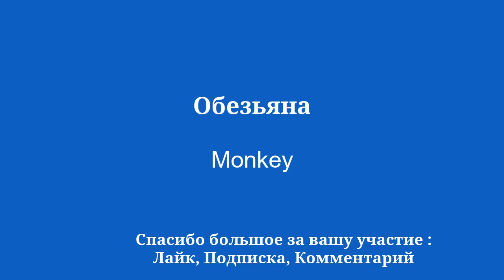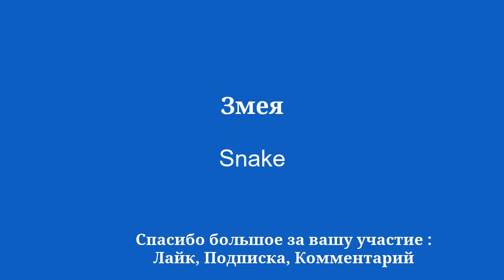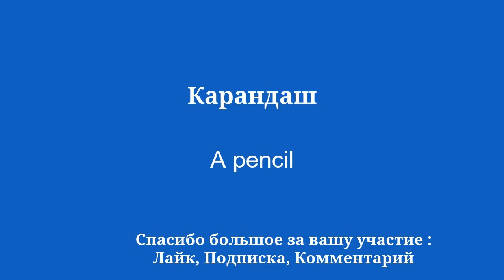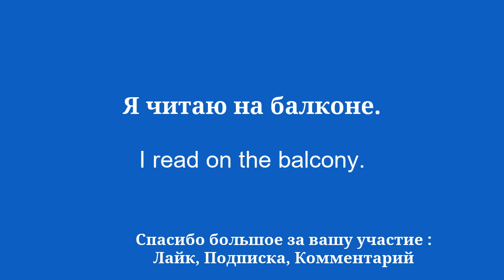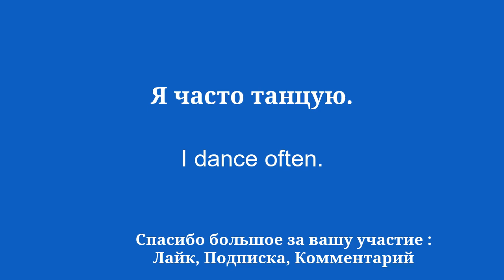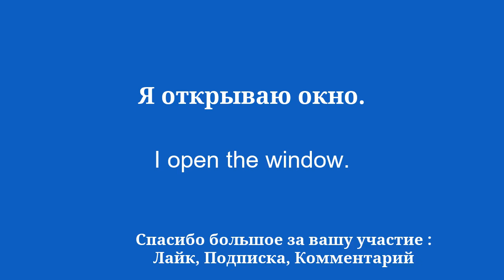Такой же простой способ запомнить 50 английских слов и их словосочетаний